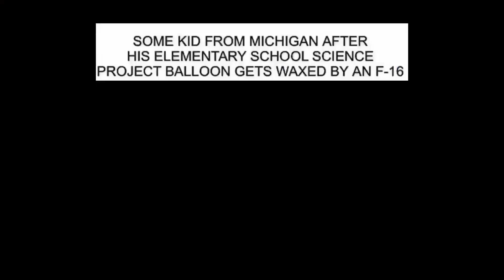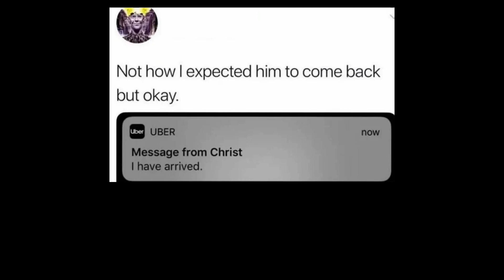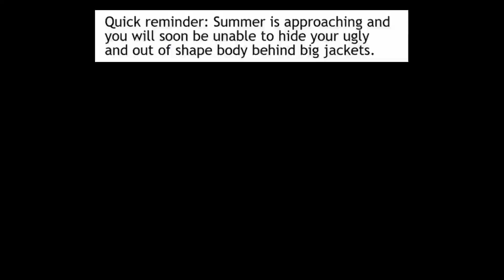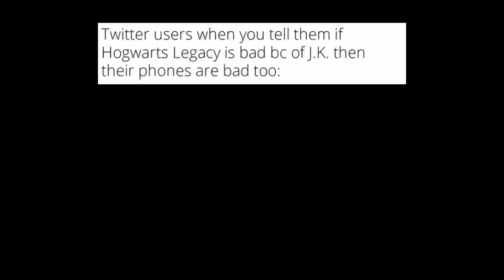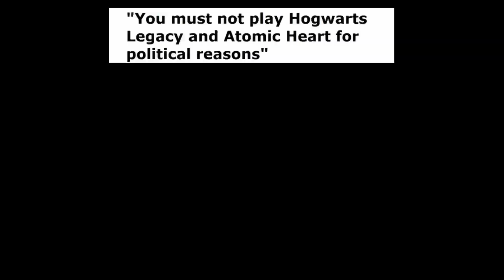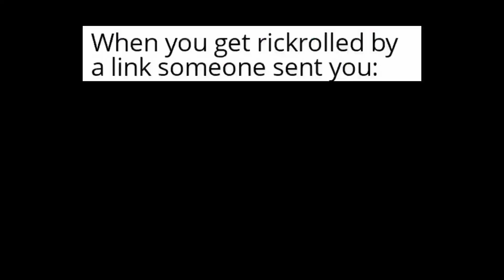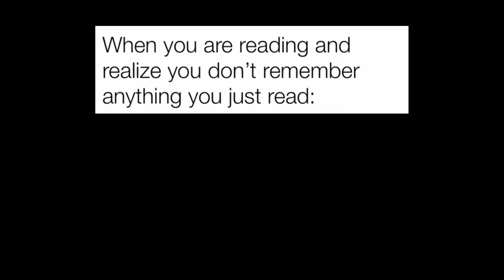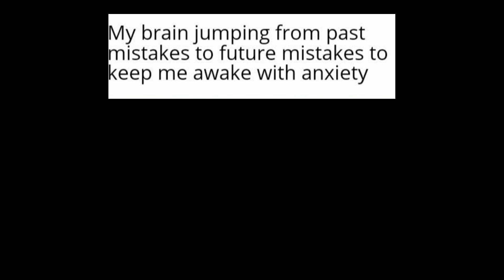The Funniest Memes of the Day: February Compilation - 2/2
Second and final part of February's Funny Daily Memes Compilation. Hope you enjoy.

If you did, consider giving the channel a sub if you haven't already, and sharing the video to those who would enjoy this content. Thanks!